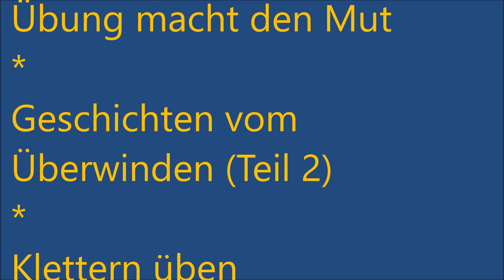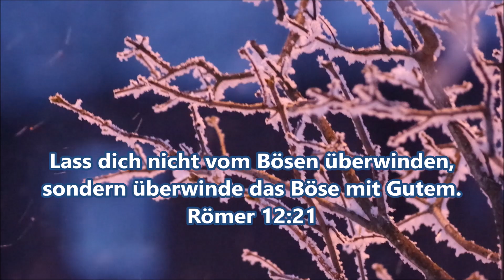Übung macht den Mut - Teil 2 - Gemeinsam klettern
wo kannst du dich freiwillig überwinden, was gibt dir Vertrauen, und wem kannst du dabei vertrauen; in der Natur kannst du dich barfuß an dieses Thema herantasten